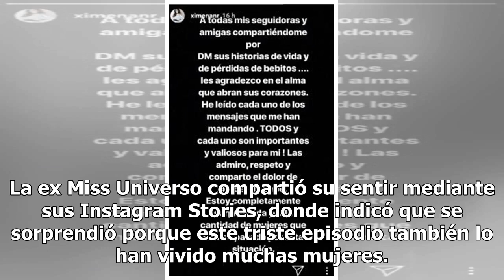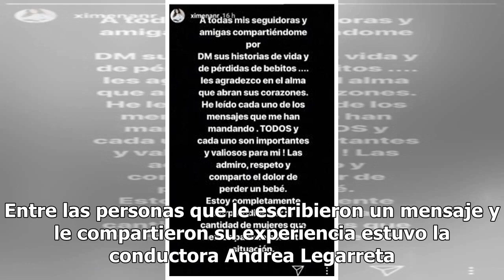Ximena Navarrete agradece muestras de apoyo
Aunque Ximena Navarrete está pasando por un momento muy difícil tras perder el bebé que estaba esperando, la modelo agradeció de corazón todos los bellos mensajes de apoyo que ha recibido a través de las redes sociales. La ex Miss Universo compartió su sentir mediante sus Instagram Stories, donde in...